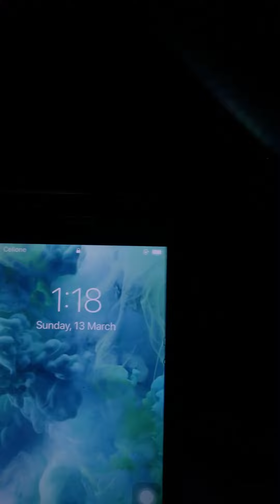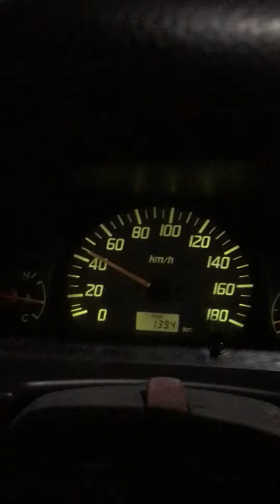jaipur se ajmer jakr kiya kaam|| ALL ROUND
airconditionar pipe installation and ac installation in hindi
welcom back friends on my youtube channel
aap sabhi kha dil se suwagat h merechannel me
dosto aaj hmm jaa rhe h ajmer  ac installtion keiye dosto video suru se end tk dekhna isme aapko sabhi prkar ki jankari milegi